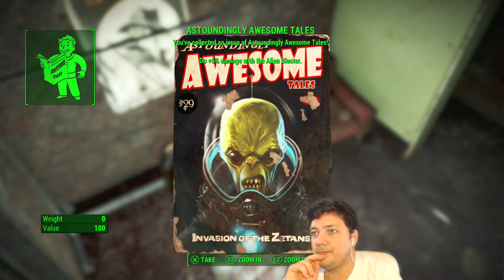Nick, o melhor detective das Wastelands!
Neste gameplay partimos numa aventura às Wastelands, à procura de Nick Valentine, um detetive privado  um pouco invulgar! Descobre porquê!

Plataformas: PC, PS4, Xbox One
Produtora: Bethesda Softworks